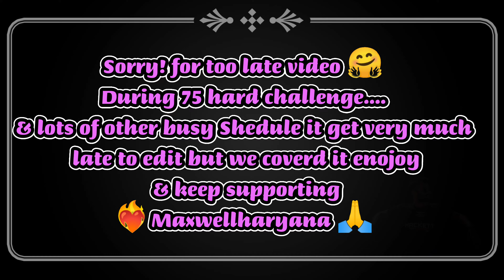Diwali with Maxwellharyana || Part:-2 पटाखे &full मस्ती 🤪🤫.....